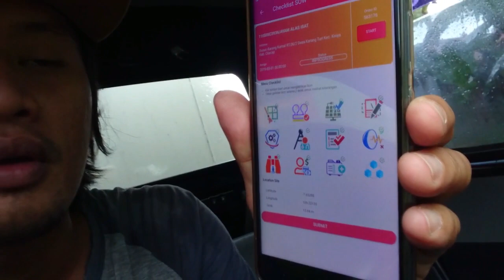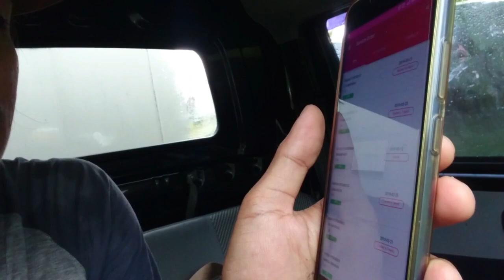#2 After | 10 hari hasilnya mengejutkan, rumput mati seketika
Roundup dioplos gramaxone akan lebih ampuh untuk membunuh rumput, apabila cuaca bagus panas tp kalau setelah disemprot kena hujan hasilnya pasti akan berbeda, lebih lama mati atau mungkin malah ngga mati rumputnya.

Terima kasih yg baru bergabung..
Terima kasih..